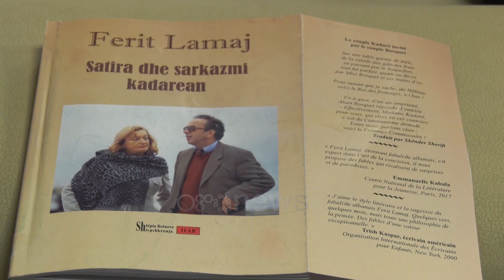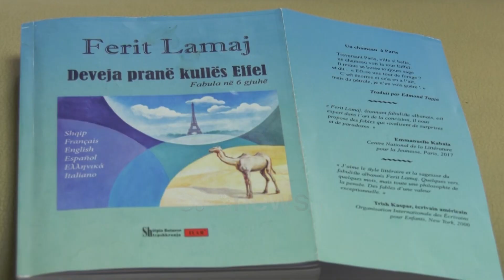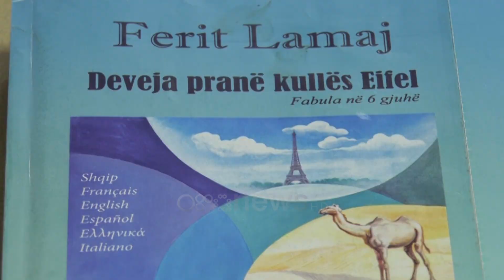Satira e Kadaresë në fokusin e Lamajt, Fabulisti i njohur sjell në një libër 233 satira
Është një nga 233 satirat e fabulistit të njohur Ferit Lamaj në librin e tij të fundit “Satira dhe sarkazmi kadarean”

Për të është frymëzuar nga vepra e parë e shkrimtarit Ismail Kadare “Gjenerali i Ushtrisë së Vdekur”.

Përgjatë një viti Lamaj ka rilexuar gjithë veprën e gjeniut të letrave shqipe duke qëmtuar nga aty satirën, sarkazmin dhe humorin e hollë. Nisur nga këto momente, ka krijuar mjeshtërisht satirat e tij. Përshtypja e shkrimtarit Ismail Kadare mbi librin që del në treg në fillim të nëntorit, sipas autorit ka qenë pozitive.

Për dashamirësit e fabulave të tij, Lamaj sjell edhe librin “Deveja pranë kullës Eifel”.

Përveç fabulave në gjuhën shqipe, në këtë libër ka fabula edhe në 5 gjuhë të tjera, frëngjisht, anglisht, greqisht, italisht dhe spanjisht.